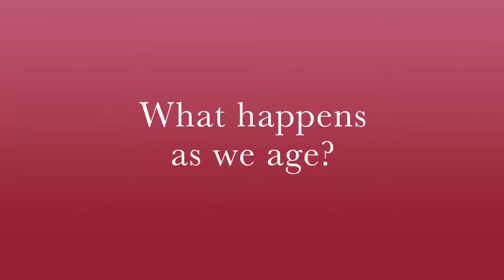What Happens as We Age?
I really take a multi factorial approach to aging. There are three major things that happen to us as we age; one is volume loss, the second is sagging of skin and muscle and the third is textual changes on the skin. As we age, we lose volume of our temples. We lose volumes under our cheeks and under our eyes. We lose the contour that we use to have when we were younger. The other thing is we have some sagging of our skin and muscle. We notice that our cheek sag lower, our jowls start forming and we get a sagging under the neck. Finally, in terms of textural changes we notice some fine lines and wrinkles of our skin as well as some changes in the color of our skin. And so all three of those things need to be addressed separately. There isn't one devise or surgery that's going to take care of all three. In our office we have everything, from the least invasive method to surgeries that can really give you dramatic but natural looking results because we want to really address all of your concerns.